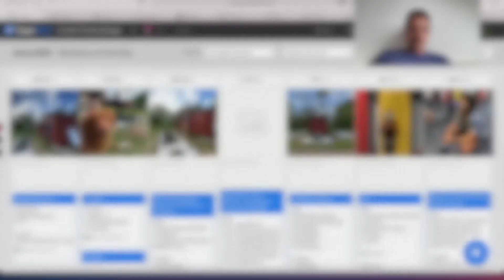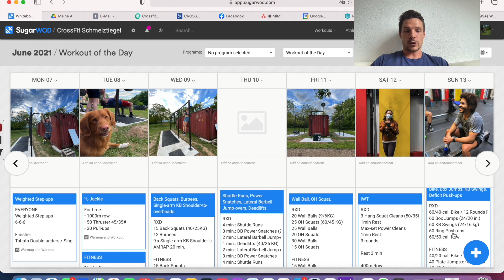Weekly Dose of CrossFit - 2